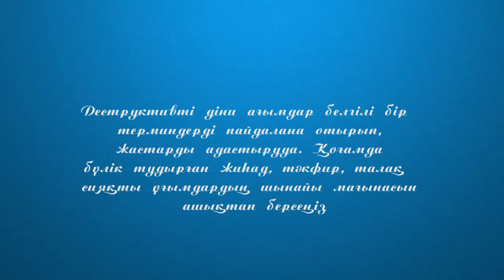Ислам. Жиһад, Талах сөздерінің шынайы мағынасы. Бахытжан Сатершинов